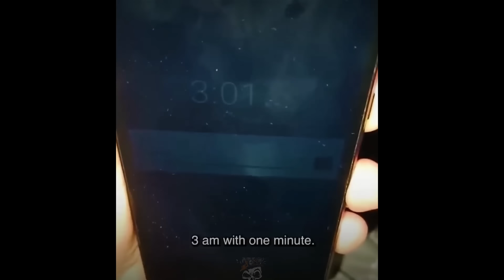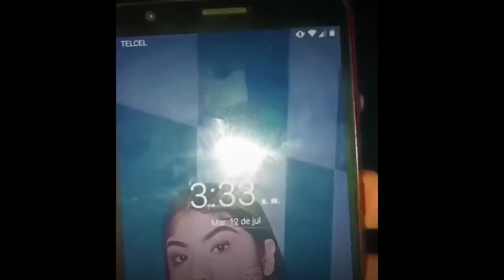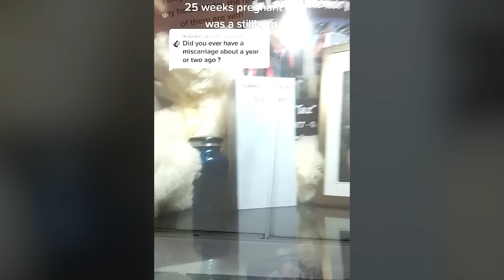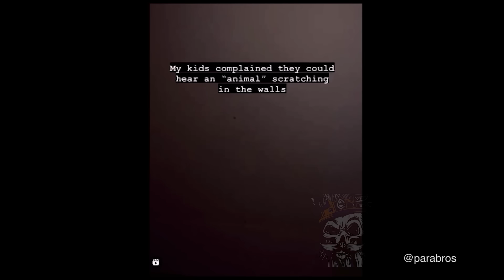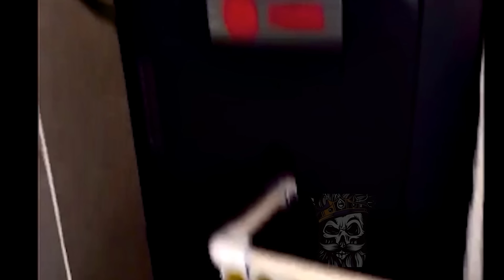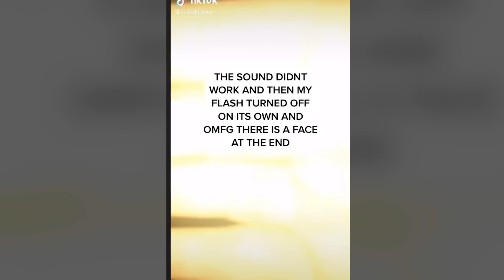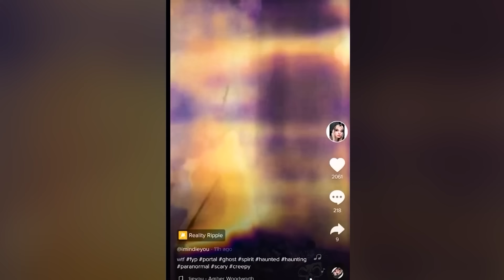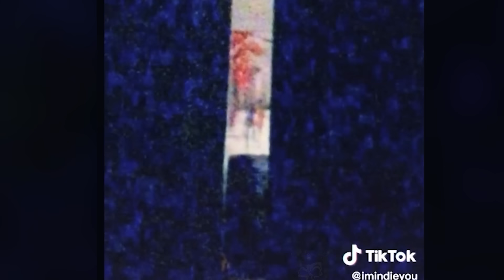The Scariest Videos CAUGHT by CHANCE